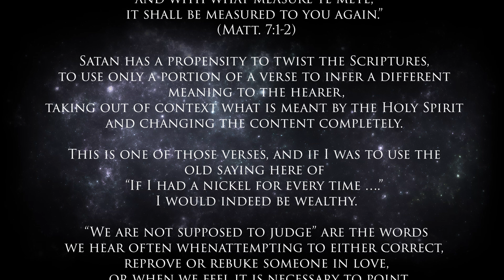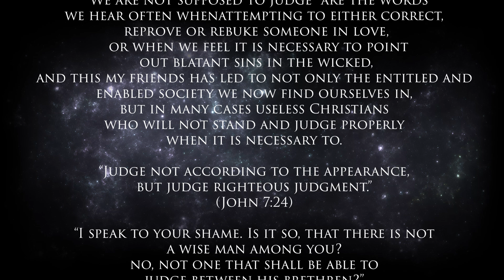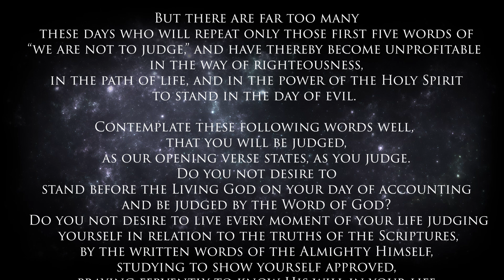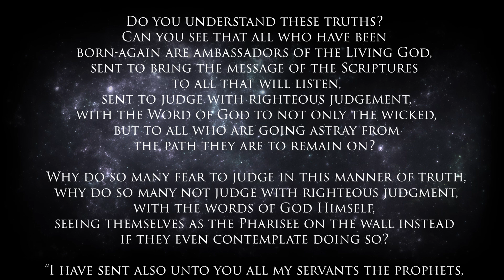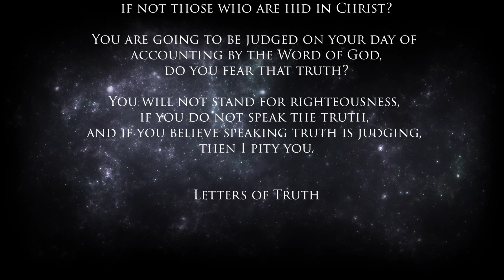Why Will You Not Judge?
“We are not supposed to judge” are the words we hear often when attempting to either correct, reprove or rebuke someone in love, or when we feel it is necessary to point out blatant sins in the wicked, and this my friends has led to not only the entitled and enabled society we now find ourselves in, but in many cases useless Christians who will not stand and judge properly when it is necessary to.